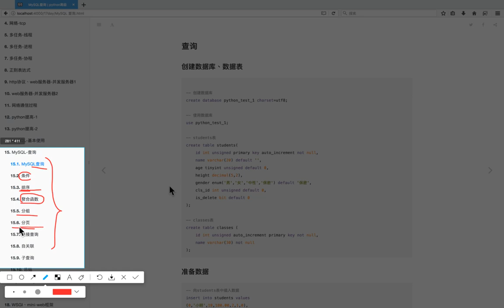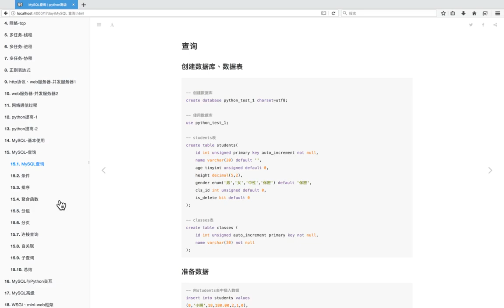05 MySQL数据库v3 1丨02 数据库查询丨01 课程介绍